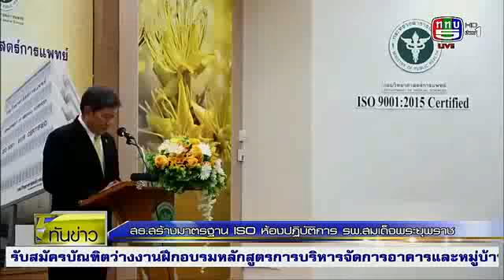สธ. สร้างมาตรฐาน ISO ห้องปฏิบัติการ รพ.สมเด็จพระยุพราช TV5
รายการทันข่าว TV5HD1 | กระทรวงสาธารณสุข สร้างมาตรฐาน ISO ห้องปฏิบัติการ โรงพยาบาลสมเด็จพระยุพราช (22 ก.ค.61)